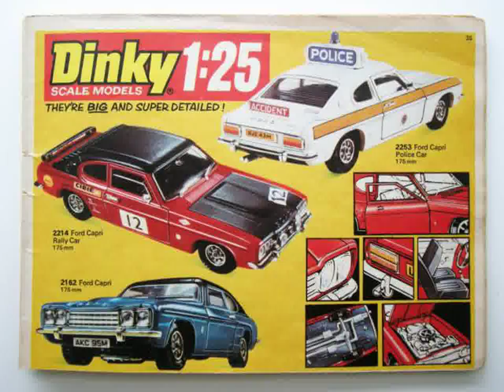Honda Civic Racing Cars in Russia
Video material about Honda Civic Racing Cars in Russia taken from flickr.